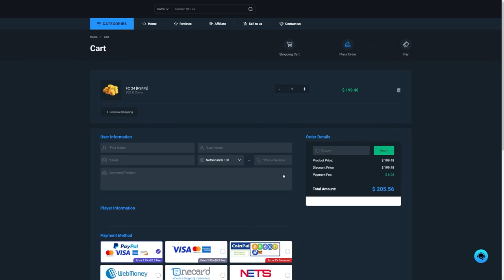20x *NEW* FATE & FANTASY HISTORICAL ENCORE PACKS & ENCORE ICON PICKS!